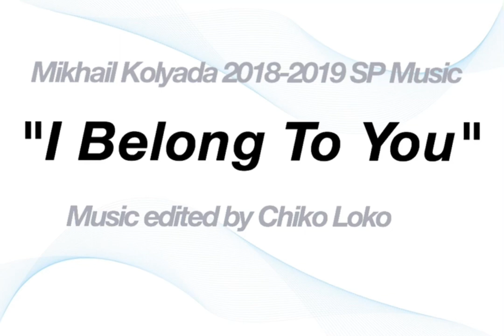Mikhail Kolyada [2018-2019] SP Music